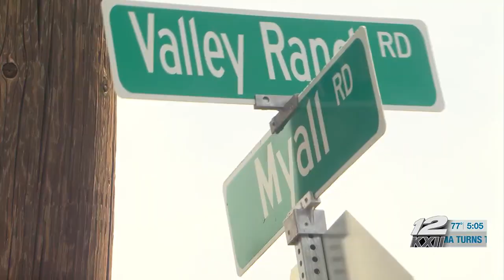Safe reminder after Ardmore teen dies in ATV crash